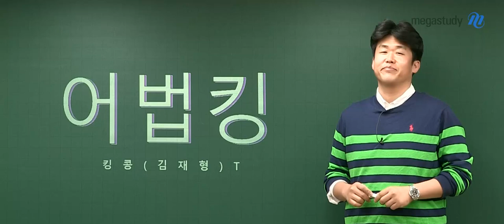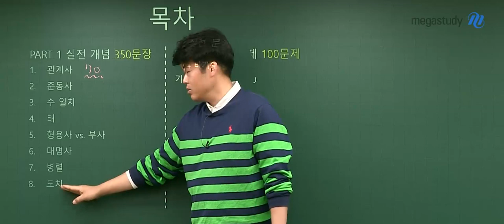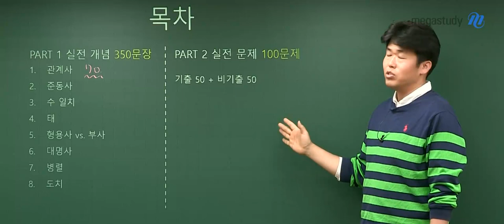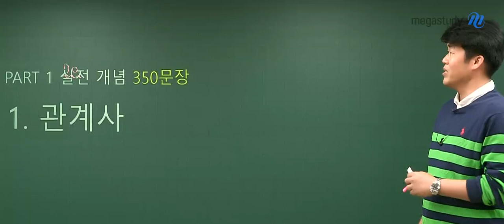[메가스터디] 영어 킹콩 쌤 - ☆2021 NEW 어법킹_어법 개념 정리 & 실전 문제 풀이 [OT]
수능에 꼭 나오는 어법 8개념 & [기출 50문제+비기출 50문제] 총 100문제로
컴팩트하고 빠르고 깔끔하게 공부하는

★수능 어법 ALL KILL, 어법킹★ 오리엔테이션!

지금 영상으로 확인하세요 :D